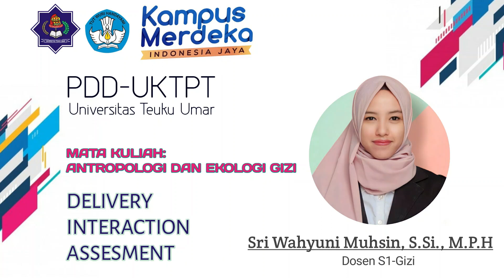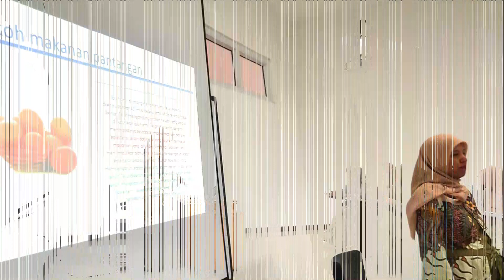PDD UKTPT Bidang | Pengajaran | SERDOS SMART 2023 | SRI WAHYUNI MUHSIN | UNIVERSITAS TEUKU UMAR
Video ini menjelaskan terkait dengan Pernyataan Diri Dosen dalam Unjuk Kerja Tridarma Perguruan Tinggi (PDD-UKTPT) pada bidang pengajaran, sebagai pemenuhan salah satu syarat SERDOS SMART 2023 Gelombang 2.